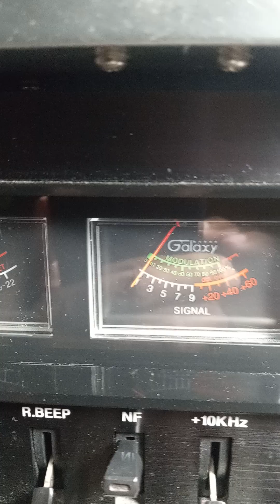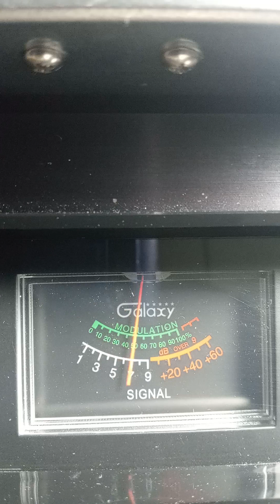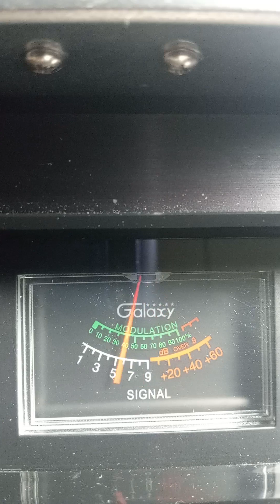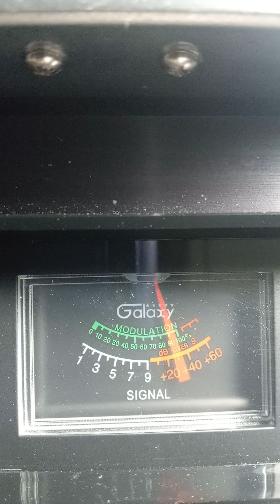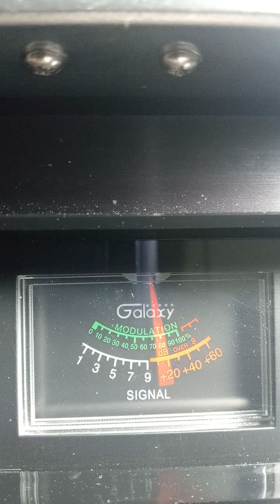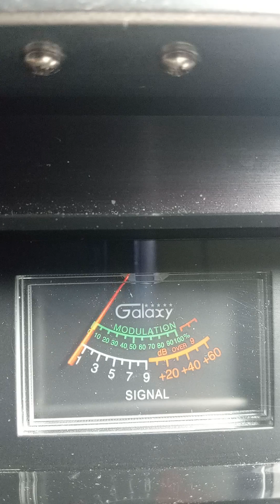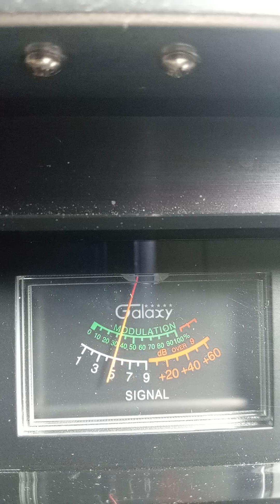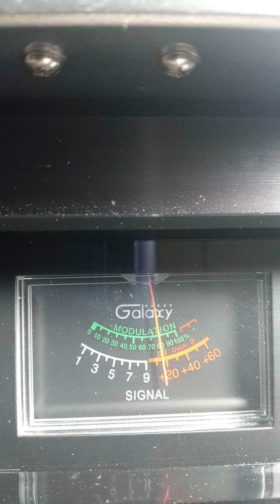Trinitron9. Barbecue Pit TX.& Others putting it down. Ch 6. 8:00 am. 🍞🌊🏝😎✌🏾 1 of 3 Wednesday wave.